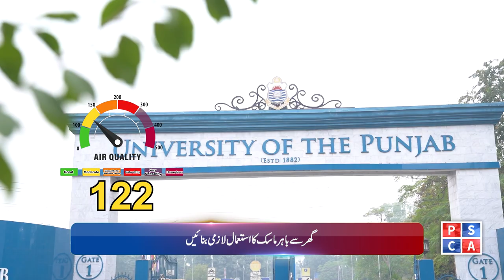Smog Bulletin | Stay Informed with Safe City AQI | June 14, 2024